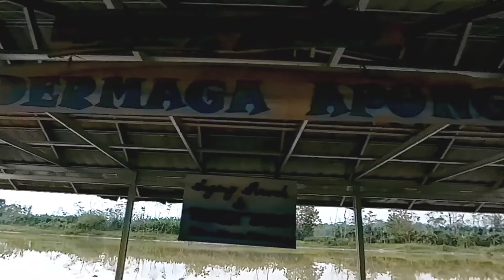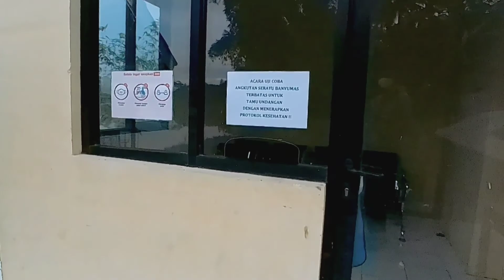Wisata Air Kalisuren & Halte Dermaga Desa Papringan Banyumas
Wisata Air kali suren & Halte dermaga desa Papringan banyumas jawa tengah